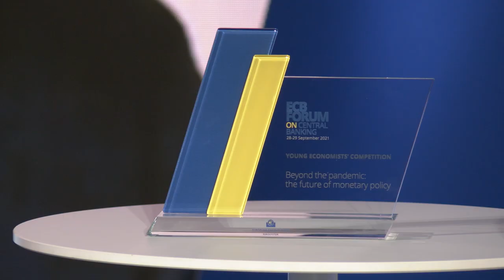Interview with the winner of the Young Economists' competition 2021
Congratulations to Diego Känzig from London Business School, the winner of the 2021 Young Economists' competition! After this year’s Forum with the topic “Beyond the pandemic: the future of monetary policy” , our moderator Claire Jones conducted an interview with Diego, in which he explained why his paper is relevant for policy makers and the economy.